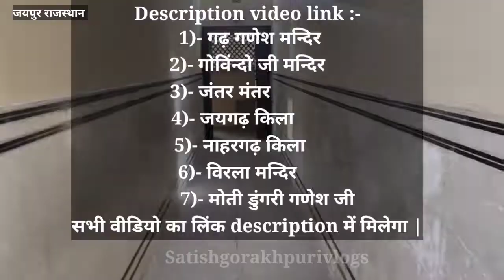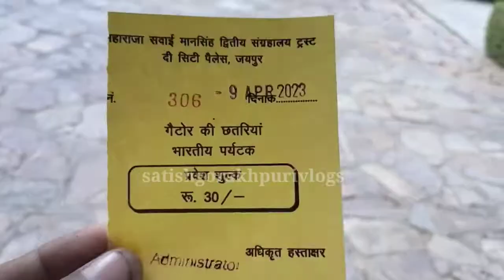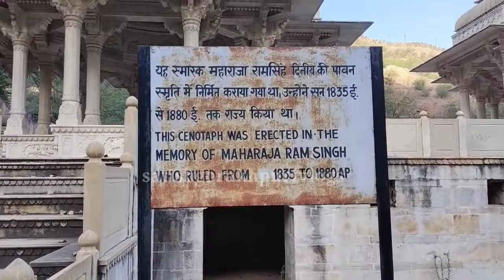Jaipur गैटोर की आकर्षक छ​तरियां हैं राजा-महाराजाओं का समाधि स्थल | Pink City | Jaipur Visit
Jaipur Tourist Palace | Gatore Ki Chhatriyan Jaipur | CenotaphsOf Jaipur | Pink City | Jaipur Visit

satish_gorakhpuri
Satishgorakhpurivlogs
satishgorakhpurivlogs
Satish Gorkhpuri
history

Satish Gorakhpuri
Satishgorakhpuri
SatishGorakhpurivlog
satish gorakhpuri vlogs
satish yadav vlog
 travel with without money
 Satish gorakhpuri
 Satish gorakhpuri video
 Satish Yadav
 hindutv
 hindu dharm
 Sanatan
 Sanatan Itihaas
 Bharat ka aitihasik kila
 Bhartiya

This Hawa Mahal Jaipur Vlog is based on my trip to
Hawa Mahal Jaipur(e) in which I have
discussed about Hawa Mahal Jaipur history in
Hindi(हवा महल हिस्ट्री इन हिंदी)